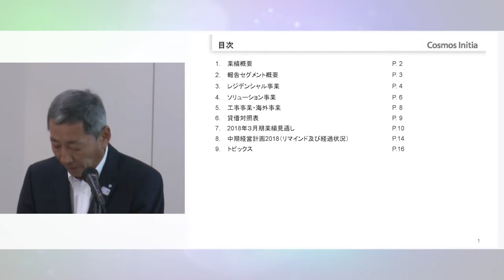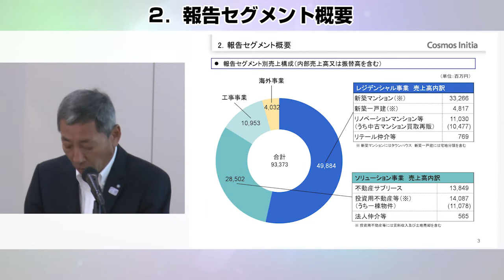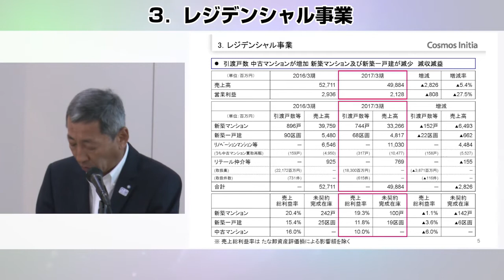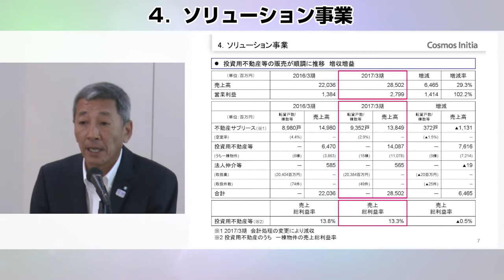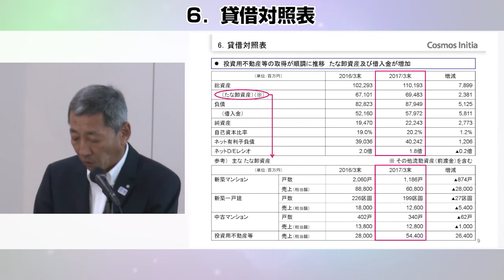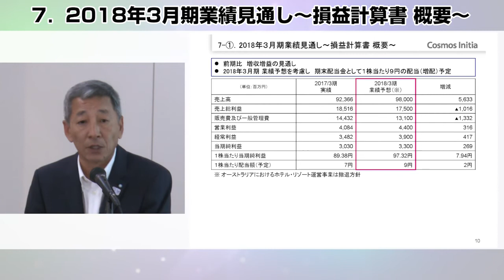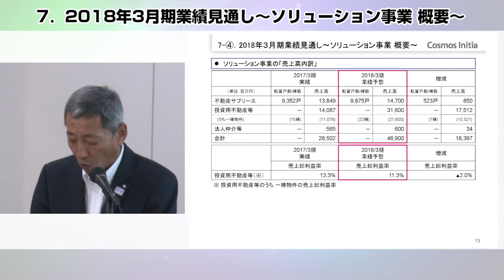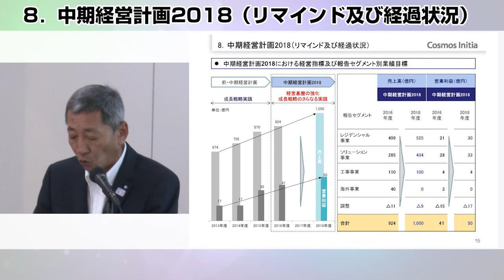(株)コスモスイニシア 『2017年3月期決算説明会』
株式会社コスモスイニシア（8844）
COSMOS INITIA Co.,Ltd.
2017年5月17日開催の『2017年3月期決算説明会』の動画となります。